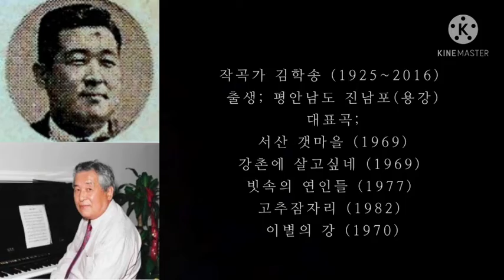병실의 숙이(김학송's)/이미자/病室のスクイ/イ·ミジャ/1966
/*병실의 숙이 (1966)
이미자 (25세)
김영인 작사 / 김학송 작곡

*철없이 뛰어 놀던 내 딸 숙이야 인정이 아쉬웁고
매정하구나 초롱초롱 눈망울에 맺힌 눈물을 보고도
못본체 병실을 뛰어 나온 엄마의 이 마음을 알아나 다오

아빠를 그려 보던 내 딸 숙이야 못 생긴 이 엄마를
용서해 다오 아빠없이 자라난 몸 맺힌 설움을 알면서
모른체 병실을 뛰어나와 피눈물 흘리면서 뒤돌아 봤다/